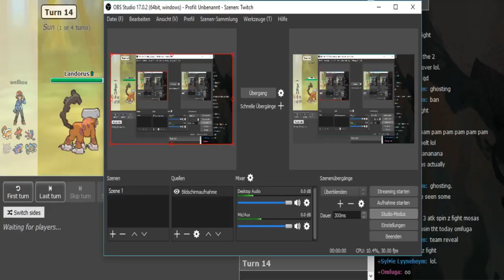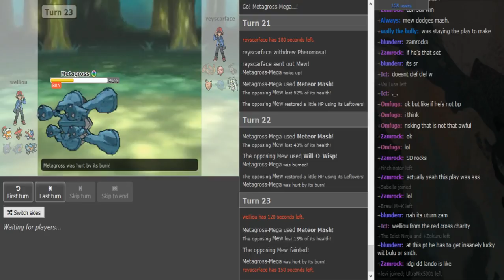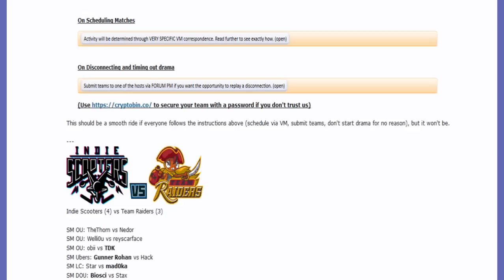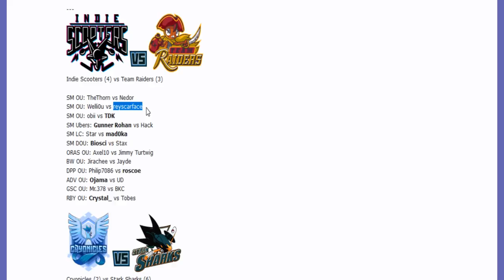Smogon Premier League 8 Week 6: Welli0u vs reyscarface (Sun&Moon OU) w/ Dokkerich